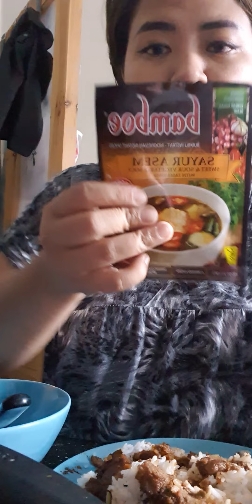MAMAK LAGI EMPLOK AWUR AWUR RENDANG NASI BAKSO | yuk makan bareng temenin mamake makan yak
Add tiktok Mamak Liam juga yak temen2.. maacih semuanya..